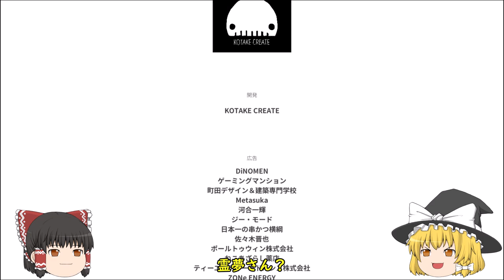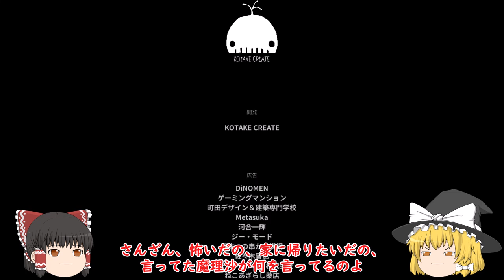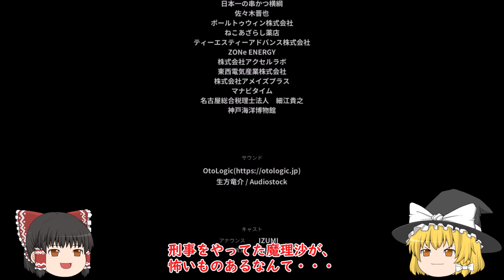ゆっくりサスペンス劇場 団地探偵魔理沙 ８番のりば④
８番のりばというstormからのゲームですが、ストーリーの関係で、
ゆっくりサスペンス劇場という形で作成しております。
OPは作成しておりません。
おまけと８番出口をいれて全6回です。今回はそのパート④です。
パート⑤で霊子ちゃん出てきますので(^^)/